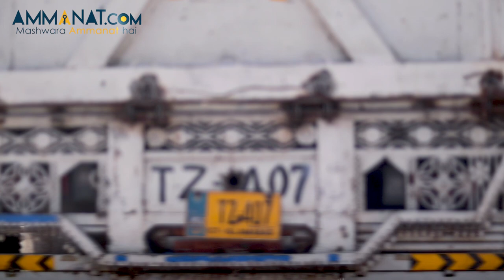Nova City Islamabad Latest Site Visit and Complete Details by Ammanat.com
Nova City is one of the most emerging cities located near New Islamabad International Airport. Nova City enjoys a prime location which even enhances its position as the city is located right next to CPEC and Ring Road interchange. Moreover, Islamabad International Airport is just 20 mins drive from Nova City.
Moreover, Nova City (NC) is a step towards Pakistan and developers aim to provide a safe, secure, clean, and green neighborhood to its residents.

From an investor’s point of view, Nove City is a quiet secure place as the installment plan is very flexible. Furthermore, even a middle-class person can easily pursue the opportunity and gain a high return on investment.

Whereas, there are many other important locations that are near the nova city such as M-2 Motorway is 20 minutes drive. Islamabad City is 20 minutes away and Rawalpindi is almost at the drive of 26 minutes.